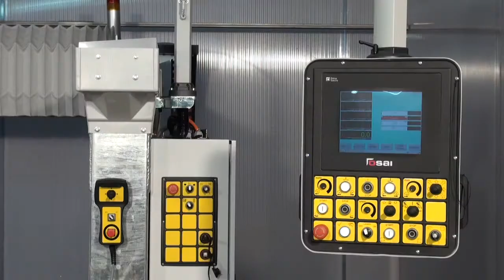Skema Plus - 4 Eksenli Köprü Kesme Makinesi - DENVER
Mermer ve granit için CNC, su jeti, pah, köprü kesme makinaları ve bunların CNC ve Elmas uçları ve yedek parça ile kaydırmazlık, mucarta, taraklama, kumlama yapabilen tabla ve tepsiler ve mermer kapma ve kaldırma ekipmanları tedariği yapmaktayız.

Karahasan Atlı İş Merkezi No:4N İzmir